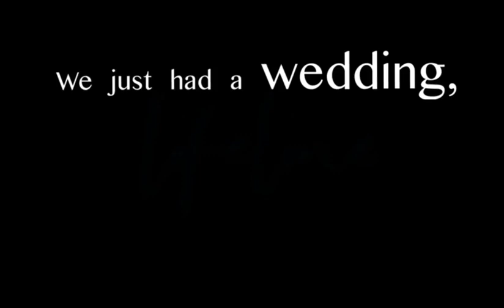Brother Bill and sister Sharon Simpson Anniversary 57 years later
00:05 Welcome
00:12  Daily Bread
00:45 William Marriom Branham Quote